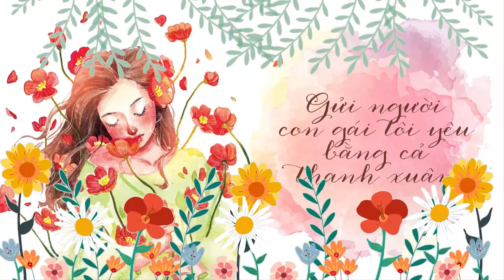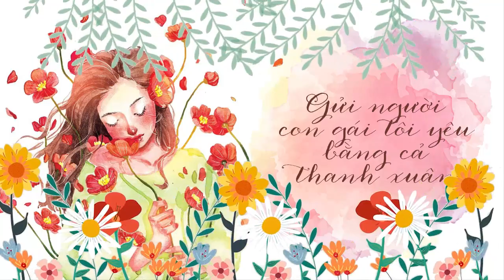Gửi em người con gái tôi yêu bằng cả thanh xuân | Radio Tình Yêu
Cầu mong em có giày cao gót nhưng vẫn thoải mái đi giày thể thao. Cầu mong em cả phần đời sau trong tim không mảnh vá. Cầu mong em mỗi lần rơi lệ đều là vui đến bật khóc. Cầu mong em lúc mệt mỏi vô cùng vẫn có nơi nương tựa.
© Phan Toàn – blogradio.vn
📻 Blog Radio - Phát thanh xúc cảm của bạn!